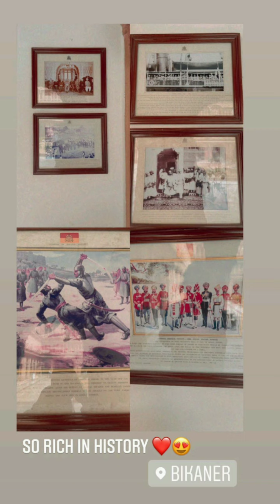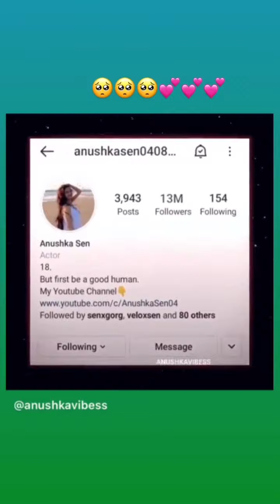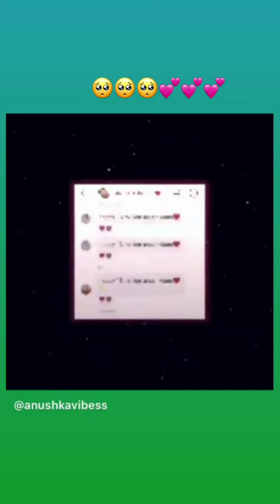Avneet Kaur's Rajasthan Vlog | Anushka Sen Cutting Her Own Hair !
Avneet Kaur's New Album Song Faraar Coming Soon • Siddharth Nigam Playing With Puppy | Anushka Sen | Celebrity Facts N Secrets

Anushka Sen Awarded and Interviewed   🔥  ! Siddharth Nigam Avneet Kaur Song Luck Di Kasam  Cross 60 Millions Views

Queries Solved

1. Siddharth Nigam and Anushka sen live
2. Siddharth Nigam new song
3. Siddharth new Instagram updates
4. Anushka Sen new live
5. Anushka Sen new song
6. Anushka Sen Instagram updates
7. Avneet Kaur new live
8. Avneet Kaur new song
9. Avneet Kaur Instagram updates
10. Siddharth Nigam and Anushka Sen and Avneet Kaur live